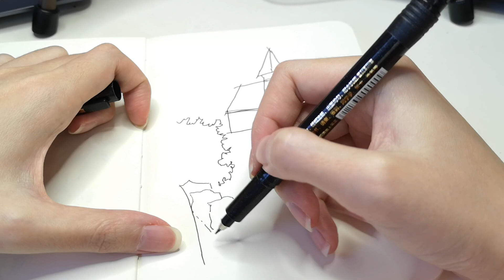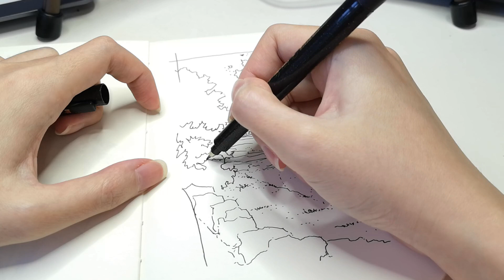How to sketch? Let's sketch together! Draw this in your style! Chapel in the water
Wanted to know how to sketch?
This video showing the simple way to sketch!
Let's sketch together!
If you like my video, please hit LIKE. Remember to hit the LITTLE BELL, it will notify you when new sketching video is uploaded.
Sketch together with KELOWxSKETCH and draw this in your style!
Comment at the bottom or share your work with me by tagging @kelowxsketch and hashtag
Thank you for reaching out to this video.
Your subscription and support are much appreciated for me to continue my work.

🎵 Track Info:
Title: Way Home by Tokyo Music Walker
Genre and Mood: Hip Hop & Rap + Calm

🎵 Track Info:
Title: Nouvelle Lune - AWN
Genre and Mood: Dance & Electronic + Calm

🎵 Track Info:
Title: Places by Atch

Morning Station by Tokyo Music Walker